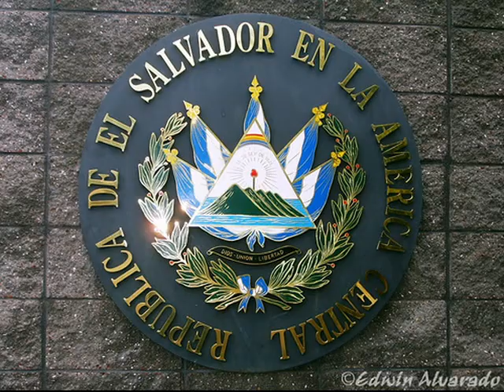Brasileiro em EL SALVADOR surfando as melhores ondas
ADVENTURE MOVIE E EXTREME TOURS EM EL SALVADOR